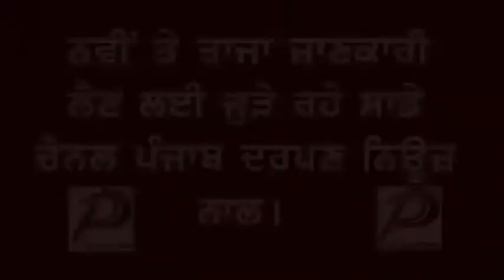Punjab Darpan News ਦੋਸਾਂਝ ਕਲਾਂ ਵਿਖੇ ਲਗਾਇਆ ਖੂਨ ਦਾਨ ਕੈਂਪ